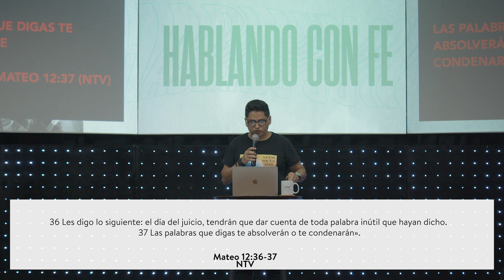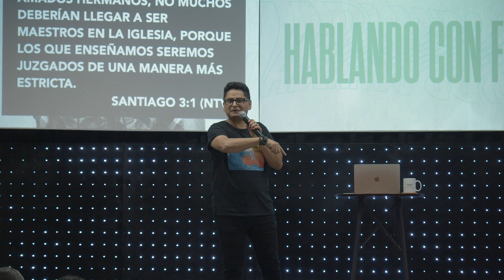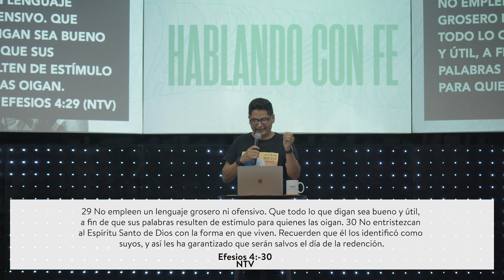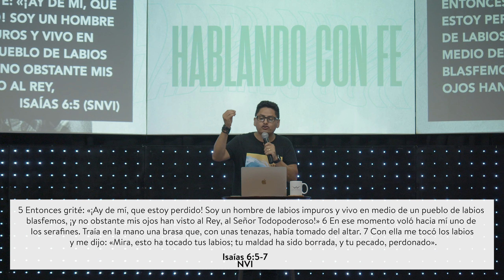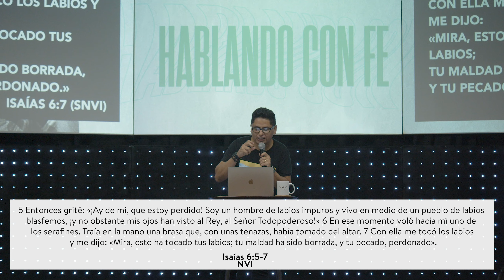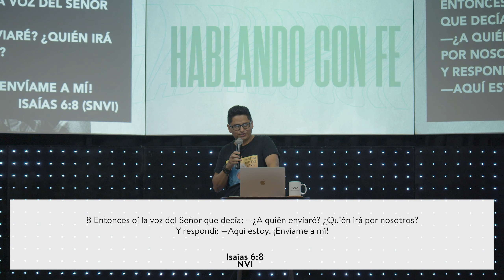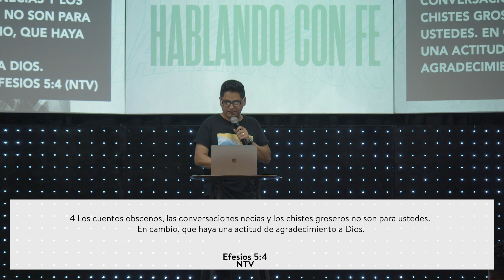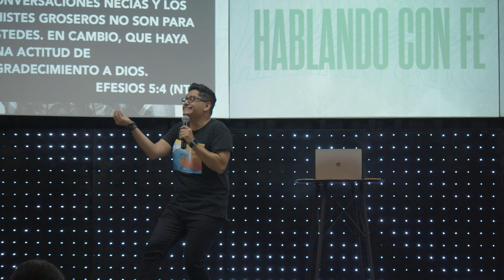Marco Lira - Hablando con fe / Amistad Cristiana Manzanillo